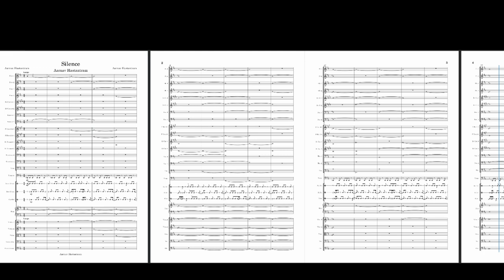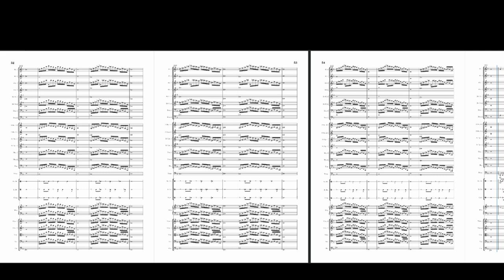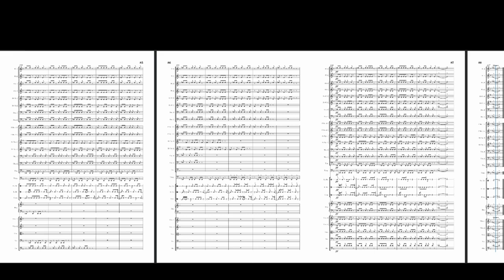Silence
Silence is a piece that starts off with a chord that slowly reveals itself through each instrument. The second section of the piece is dominated by a quick melody and accompanying percussion. The third section in the piece is slow and contemplative. It then moves on to repeat the beginning melodies and ends with a majestic note. This piece is for the Symphony Orchestra which is a large ensemble composed of wind, string, brass and percussion instruments and organized to perform classical music. Wind instruments include flute, oboe, clarinet and bassoons. String instruments include harp, violin, viola, cello, and double bass.